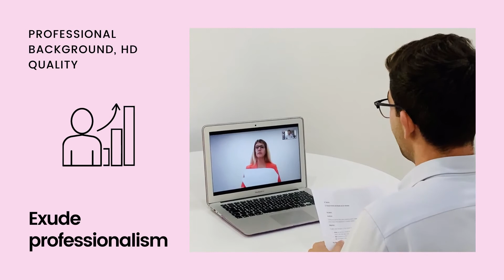Dedicated Assessment Centre Suite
Welcome to our assessment centre suite, comprised of multiple flexible modern assessment rooms, a waiting area, a refreshment station and dedicated equipment and facilities, all on one floor.